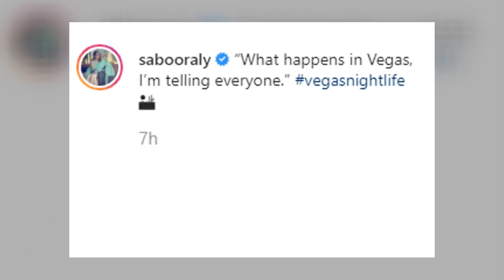Actress Saboor Aly Video from USA Gone Viral | Desi Tv